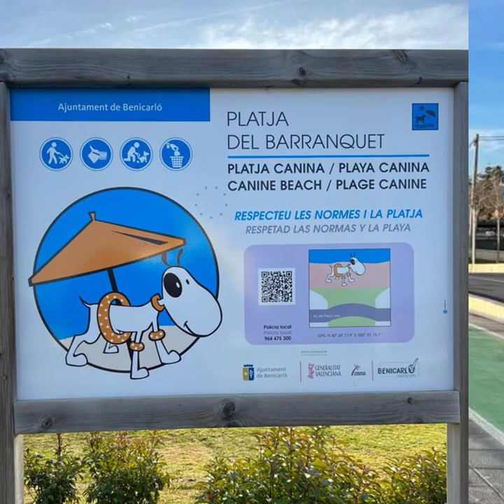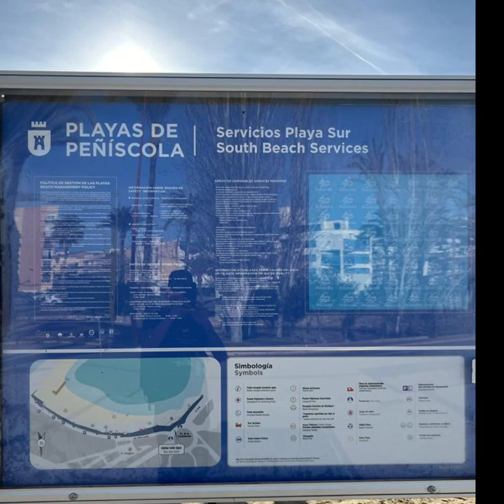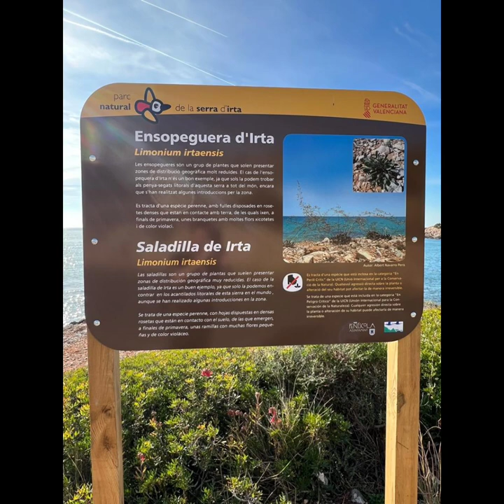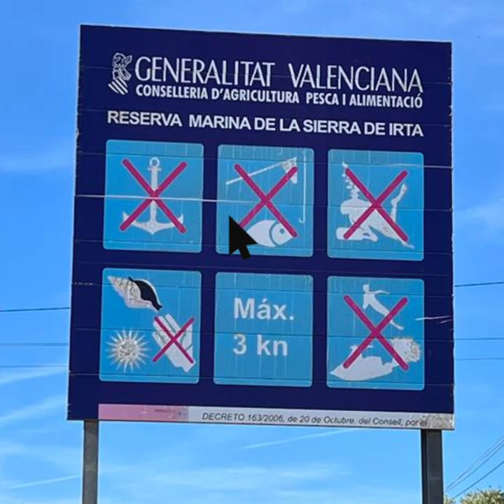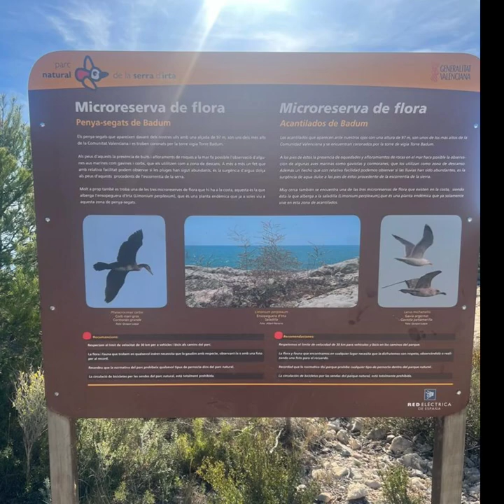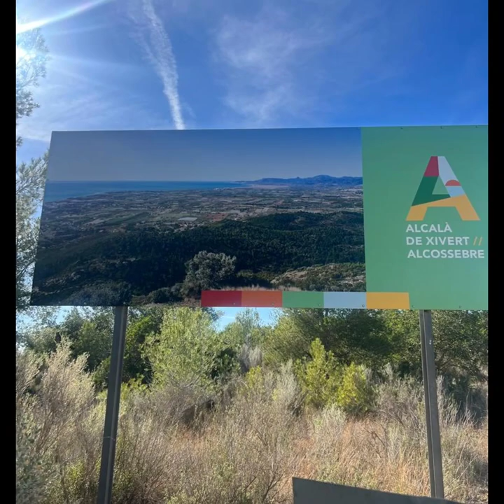Lee harker, 500km day 7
🇬🇧LEE HARKER -DAY 7- 500KM

Another day down and  it was again filled with some doggy drama this time , happy tears and good news. Today was tough, as it was longer than Lee has ever walked before. The strain on the body, the emotional toll of what he seen and,  being away from his loved ones is kicking in, but every donation keeps Lee going. So please, please, please keep them coming in .

🇪🇸LEE HARKER -DÍA 7- 500KM

Otro día más y de nuevo lleno de drama perruno, esta vez, lágrimas de felicidad y buenas noticias. Hoy ha sido un día duro, ya que ha sido más largo de lo que Lee había caminado nunca. La tensión en el cuerpo, el peaje emocional de lo que vio y, estar lejos de sus seres queridos está pateando en, pero cada donación mantiene Lee ir. Así que, por favor, por favor, que sigan llegando. Ninguna donación es demasiado pequeña y es muy apreciada.

Si desea donar puede hacer clic a continuación.